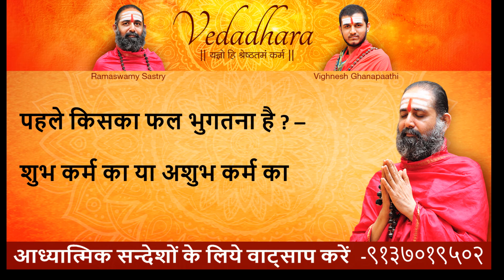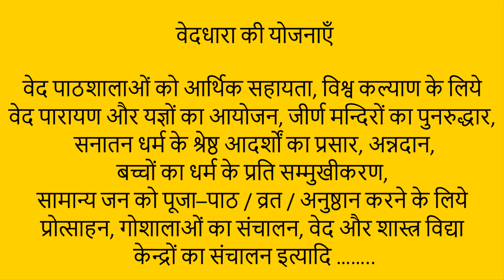पहले किसका फल मिलता है ? शुभ कर्म का या अशुभ कर्म का